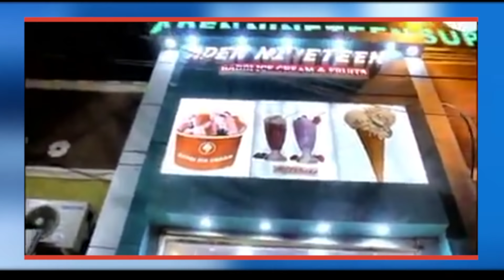Maxamed Bk 2019 | Haasawe Malabley | (New Somali Music Video)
This Channel is provided new music video audio lyrics and favourite novel and the early artists